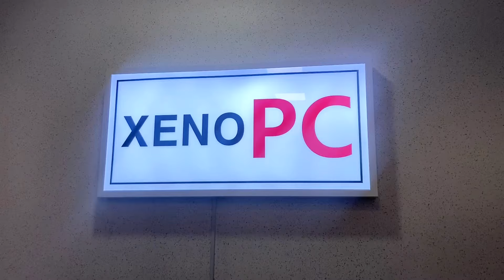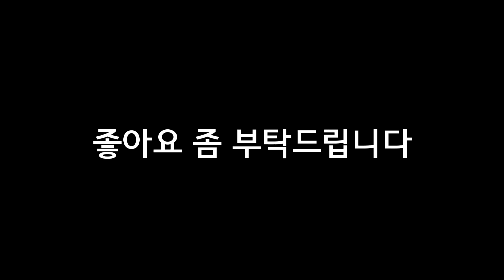PC방에서 먹방 하고 있는데 혼났습니다 ㅠㅠ 긔긔완의 일기 2